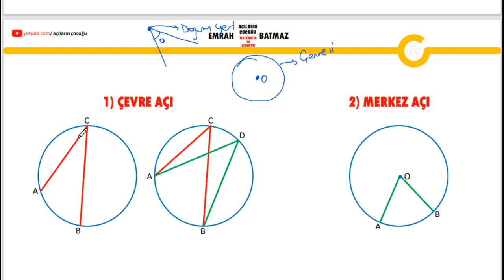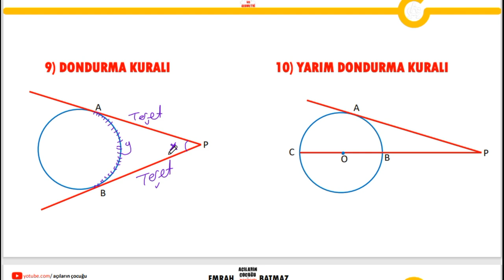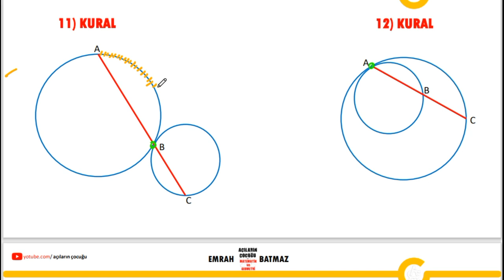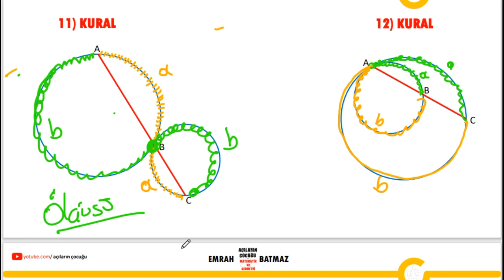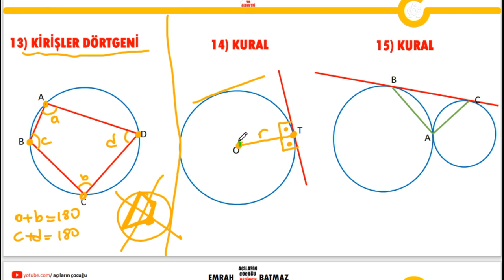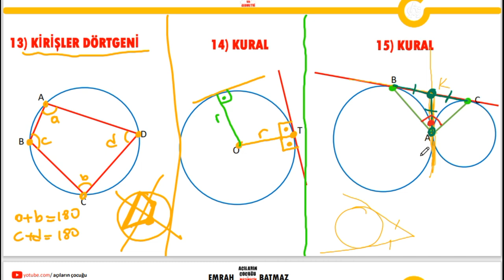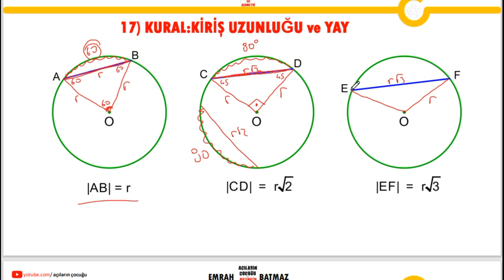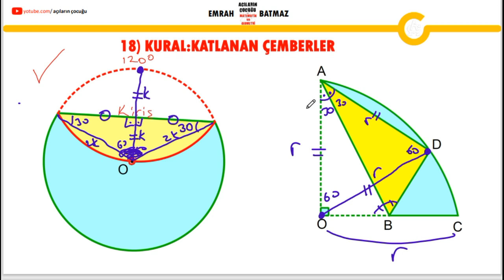ÇEMBERDE AÇI 1.BÖLÜM | 2024 geometri konu anlatımı | açıların çocuğu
çemberde açı yeni nesil sorular,
çemberde açı zor sorular,
çemberde açılar,
çemberde açılar soru çözümü,
çemberde açılar 11. sınıf,
çemberde açılar tekrar,
çemberde açılar konu anlatımı,
çemberde açılar 11. sınıf soru çözümü,
çemberde açılar acil,
çemberde açı konu anlatımı,
çemberde açı acil geometri,
çemberde açılar tyt,
çemberde açı acil,
çemberde açılar 11.sınıf konu anlatımı,
çemberde açı konu anlatımı 7. sınıf,
acil çemberde açılar,
çemberde açı bulma,
çemberde uzunluk benzerlik,
çemberde merkez açılar ve bu açıların gördüğü yaylar,
çemberde merkez açılar ve bu açıların gördüğü yerler,
çemberde açı soru cozumu,
çemberde dış açı,
çemberde dış açı ispatı,
çemberde dış açı soruları,
çemberde açı dgs,
çemberin temel elemanları çemberde açılar,
çemberde uzunluk full tekrar,
çemberde açı formülleri 11.sınıf,
çemberde açı full tekrar,
çemberde açı formülleri,
çemberde açı full,
çemberde uzunluk formülleri,
çemberde uzunluk full,
full geometri çemberde açılar,
çemberde açı geometri,
geometri çemberde açılar,
çemberde açı hızlı tekrar,
çemberde açı ispat,
çemberde iç açı,
çemberde iç açı soruları,
çemberde iç açı 11.sınıf,
çemberde çevre açı ispatı,
çemberde açı kuralları,
çemberde açı kısa tekrar,
çemberde açı kolay test,
çemberde açı kurallar,
çemberde açı karekök,
çemberde açılar karma,
11 matematik çember,
çemberde açı